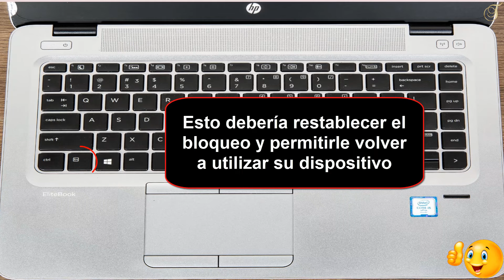Como desbloquear el teclado del portatil HP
En este vídeo aprenderás como desbloquear el teclado del portatil HP

Activar teclado notebook HP
¡hola a todos! ¿aLGuna vez te ha pasado que tu teclado de portátil HP se bloquea y no sabes cómo desbloquearlo? ¡no te preocupes más! en este video te mostraré aLGunos trucos y consejos para poder desbloquear el teclado de tu portátil HP en cuestión de segundos. ¡así que sigue viendo para resolver ese problema de una vez por todas! Así que como se desbloquea el teclado de un portatil HP ?

 Quieres saber como activar el teclado de un portátil HP ,sin saber cómo hacerlo? este es el método

Porque se bloquea el teclado de mi laptop HP
El bloqueo del teclado en una computadora portátil HP puede ser una situación frustrante, especialmente si estás en medio de una tarea importante. sin embargo, existe una solución simple para desbloquearlo. todo lo que tienes que hacer es presionar la tecla 'fn' y mantenerla presionada mientras presionas cualquier otra tecla. esto restablecerá el bloqueo y te permitirá volver a utilizar tu dispositivo sin problemas. así que la próxima vez que te encuentres con un teclado bloqueado en tu portátil HP, no te preocupes, simplemente sigue estos sencillos pasos y estarás de vuelta en acción en poco tiempo.

Como activar teclado en notebook HP
Así se sabe cómo desbloquear el teclado de un portátil HP paso a paso
1- En una computadora portátil HP, comience presionando la tecla 'Fn'
2- Manténgala presionada mientras simultáneamente presiona cualquier otra tecla
3- Esto debería restablecer el bloqueo y permitirle volver a utilizar su dispositivo
Ahí lo tienes como activar teclado de notebook HP

 Espero que este tutorial te haya sido muy útil y que hayas aprendido como desbloquear teclado de notebook HP

 Si tiene aLGuna pregunta sobre el tema 'como activar el teclado de un portátil HP', no dudéis en publicarlas en la página de comentariOS

 No dudes en compartir este vídeo con tus familiares y amigos para explicarles como desbloquear teclado de notebook HP pavilion

Tuto : como desbloquear el teclado del portatil HP

Categoría : como desbloquear el teclado del portatil HP

Ver también: